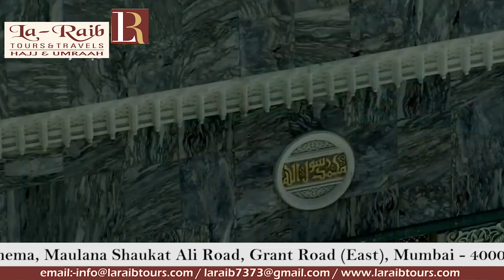18th Ramadan 1440 Makkah Dhuhr Adhaan & Salaah